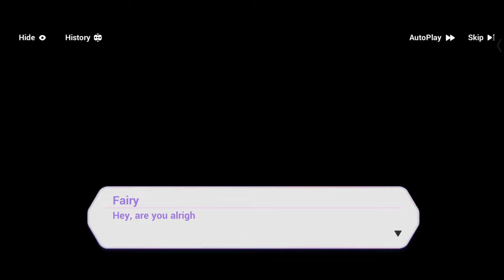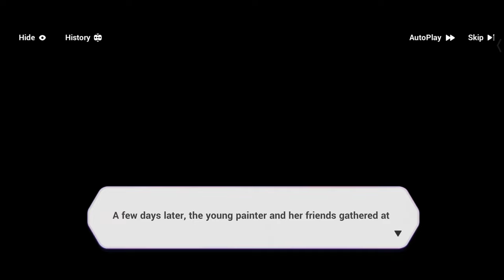Aurora ~ HonkaiImpact3rd ~ The Journey of Painting Stars ~ Town 3-20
Aurora ~ Honkai Impact 3rd ~ The Journey of Painting Stars ~ Town 3-20